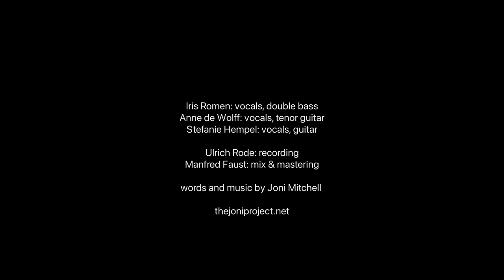The Joni Project - A Case Of You (Joni Mitchell)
Session at Granny´s House Hamburg

THE JONI PROJECT  - A Celebration Of Joni Mitchell's Album „Blue"
For its 50th anniversary Anne de Wolff, Iris Romen & Stefanie Hempel perform Joni Mitchell's masterpiece in full length.

Three women, three multi-instrumentalists and singer-songwriters join forces for a unique project.
Anne de Wolff, known from her collaboration with BAP, Bosse or Calexico, the Dutch singer and composer Iris Romen (Tim Neuhaus, Ben Becker, Astrid North) and Hamburg's Beatles expert and interpreter Stefanie Hempel.
With new interpretations and colourful instrumentations, the three musicians bring Joni's bittersweet songs from "All I Want", to "California" and "River" to the stage in all their dark and light nuances.

Iris Romen: vocals, double bass
Anne de Wolff: vocals, tenor guitar
Stefanie Hempel: vocals, guitar

Ulrich Rode: recording

Manfred Faust: mix & mastering

A huge Thank you to Torsten Eichten and Granny's House!

Merle Jörgensen: camera
Julia Biemann: camera
Mario Pachlhofer: camera
Kay Petersen: sound assistance
Juri Voutta: studio
Ole Renz: edit
Christopher Klemme: dop

words and music by Joni Mitchell